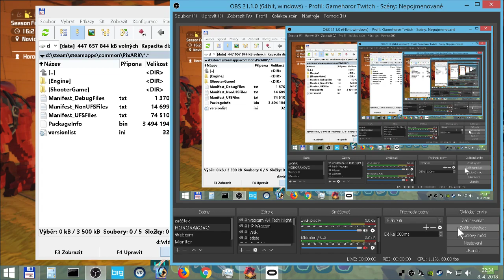PixARK 005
PixARK